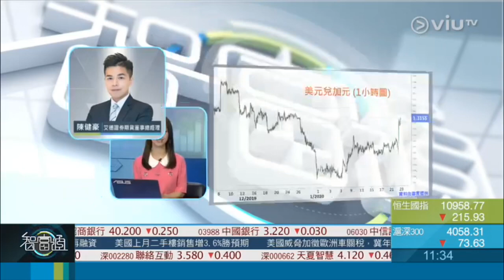2020-1-23《智富群組》陳健豪分析「加元走勢」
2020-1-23《智富群組》陳健豪分析「加元走勢」

主持：羅佩怡
嘉賓：陳健豪 - 艾德證劵期貨董事總經理

《智富群組》
逢星期一至五上午 11:29 ViuTV《智富通》節目時段內播出。